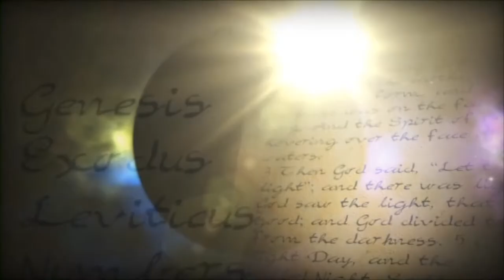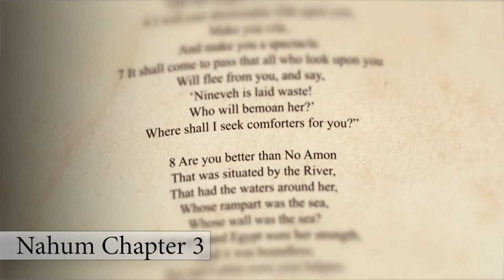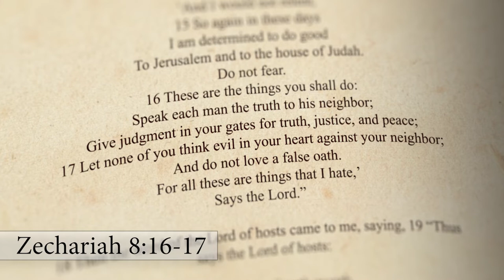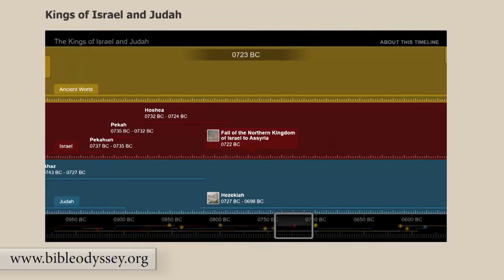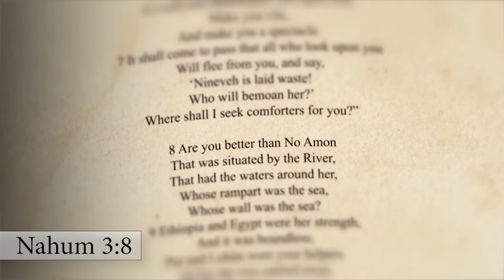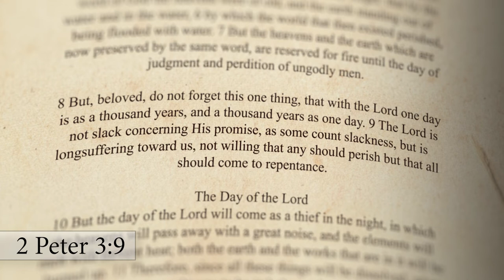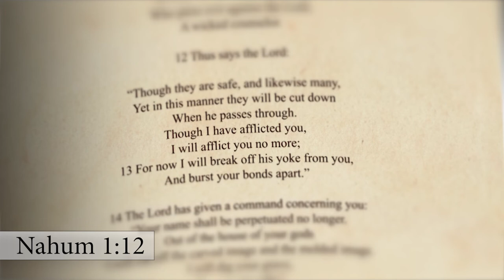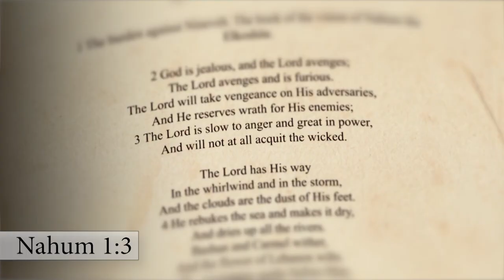Introduction to Nahum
An overview of the Book of Nahum and its relevance to our time. Nahum is the sequel to Jonah. Nineveh, the capital of Assyria, had repented when Jonah warned them that the Lord would destroy the city.